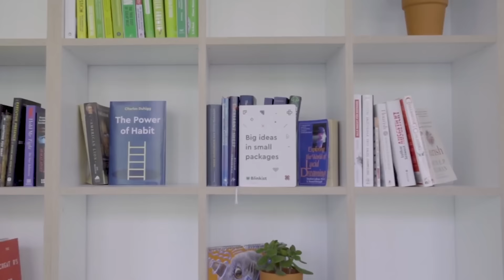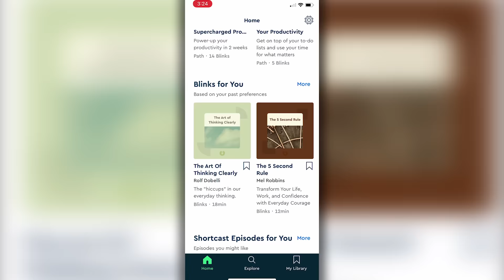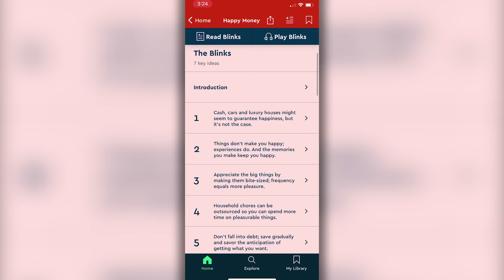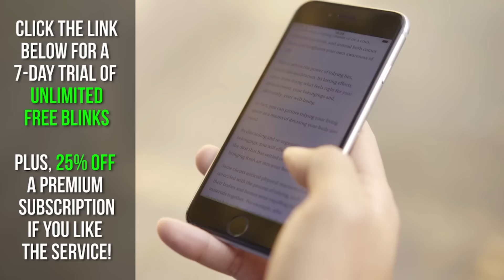Josh Allen vs the World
Plus, here is the link to the greatest football analytics site ever - Sports Info Solutions. Their data was a huge part of this episode, as usual. Check them out!

For those who want to help support the show and the growth of this channel as we march towards our 300,000 subscriber goal, you can check out our Patreon page here. We've got Patron-Only Q&As, game picks, and more